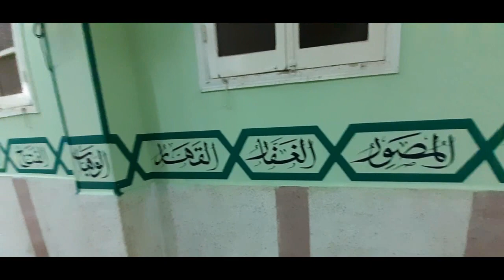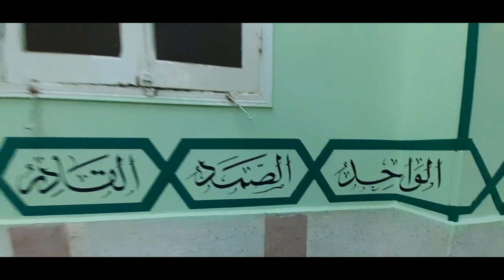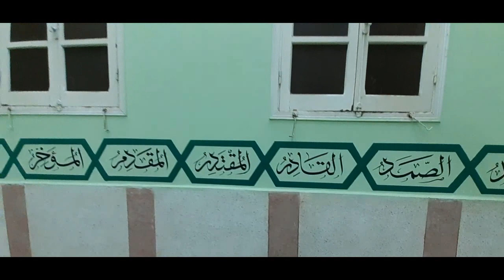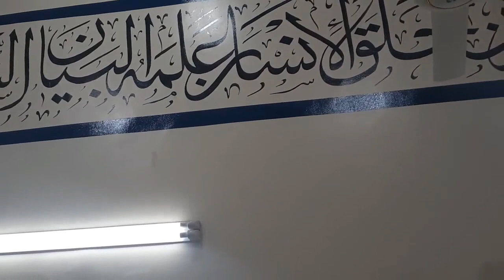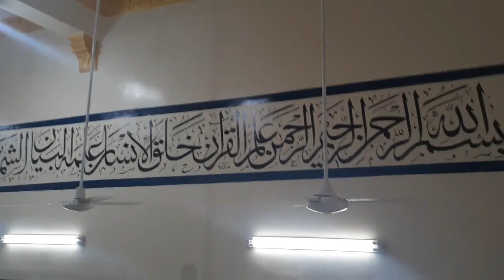كتابة أسماء الله الحسنى بالفرشة مباشر وبداية سورة الرحمن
كتابة مخطوطات بجميع الخطوط وأهمها خط الثلث
دى فيديوهات أقترحها  للمشاهدة أرجو أن تنال اعجابكم :